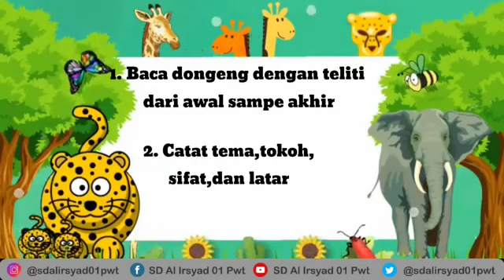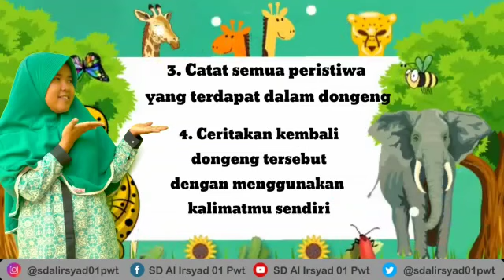[Belajar Online] Bahasa Indonesia Tema 2 Belajar Dongeng part 2 | Kelas 3